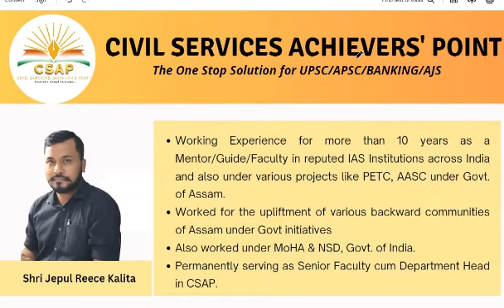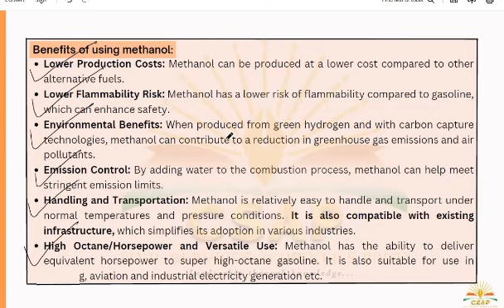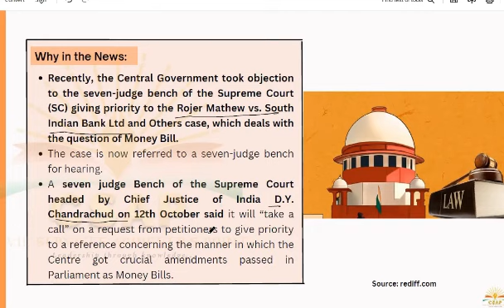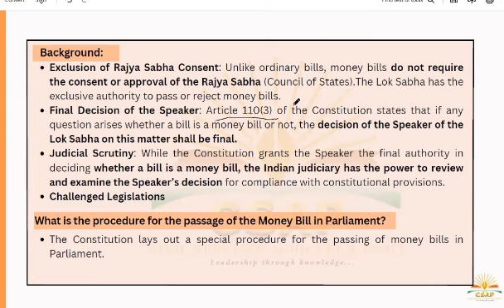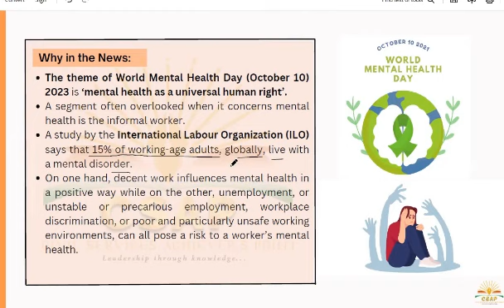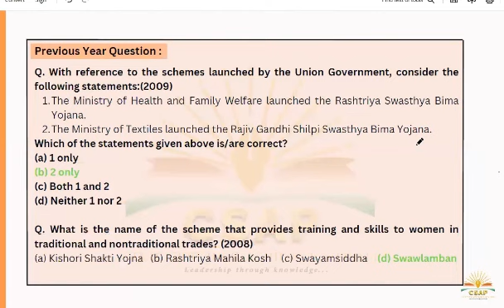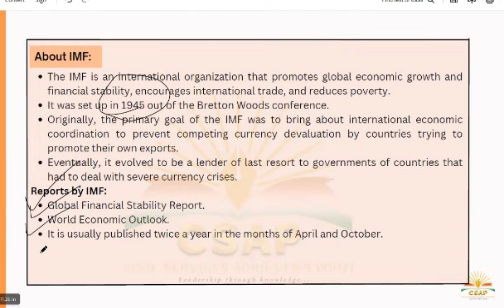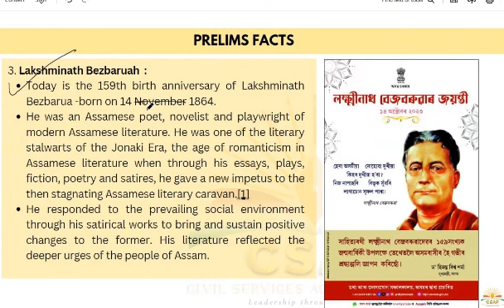Newspaper Analysis (CNA) – 14th October 2023 ASSAM TRIBUNE | HINDU | CURRENT AFFAIRS– APSC/UPSC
Newspaper Analysis (CNA) – 14th October 2023 ASSAM TRIBUNE | HINDU | ASSAM CURRENT AFFAIRS– APSC/UPSC

This program is designed to provide valuable insights and preparation strategies for candidates aspiring to excel in interviews. This program aims to equip you with the necessary skills and confidence to navigate interviews successfully and secure your desired opportunities.

Don't miss this opportunity to gain valuable insights, practice your interview skills, and connect with like-minded individuals. Prepare yourself to shine in your next interview!

HIGHLIGHT OF THE PROGRAMME

- One-to-One individual profiling session

- Multiple ONLINE & OFFLINE Seminar/Workshop Sessions

- Important CURRENT AFFAIRS discussion classes by Senior Faculties of CSAP

- PDF Materials

- One-to-One Mock Interview Sessions with esteemed panelists:

1. SHRI ANIL SWARUP (IAS Retd), Indian Author, Former Coal Secretary of India.

2. SHRI ROBIN KALITA (IRTS Retd), Former Director, IRCTC; Former External Member, APSC Interview Board.

3. SHRI AMIYA KUMAR BORA, Former APSC Chairman.

4. SHRI RAJDEEP LEKHARU,
Founder & Director, Civil Services Achievers Point.

5. SHRI JEPUL REECE KALITA, Senior Faculty & Department Head of CSAP.

6. SHRI IZAAZ AHMED,
Senior Faculty And Academic In-charge of CSAP.